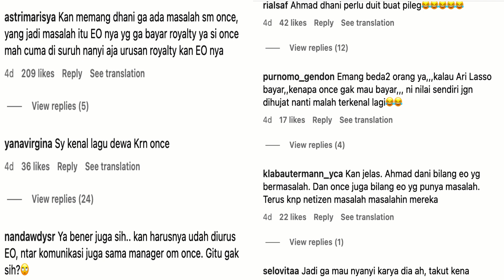BALAS AHMAD DHANI, ONCE TEGAS GA AKAN NYANYIKAN LAGU DEWA 19